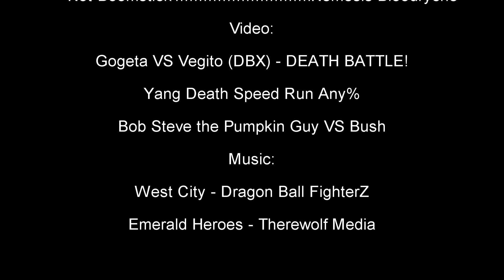How Gogeta VS Vegito (DBX) Should've Been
you do not want to know how long it took to record this fucking episode